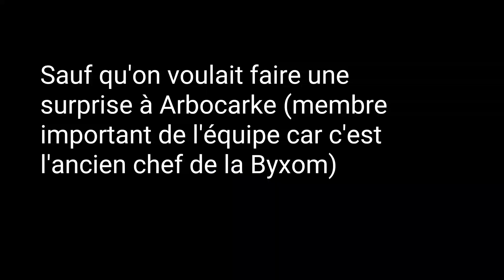TEAM RAKUZAN OPENING ! STRUCID EVENT EU !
Opened : Friday 22 May 2020

Closed : ???

Owned by : Akashi

Event createe by : Negro and Aomine (me)

Why the team have been created ? :  Because Akashi and the other leave the team "Extra x Rakuzan".